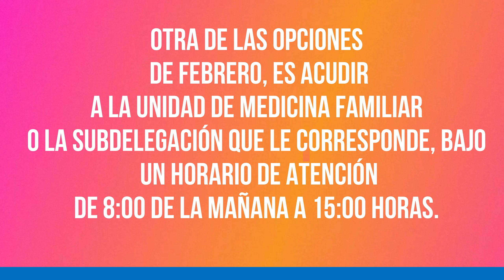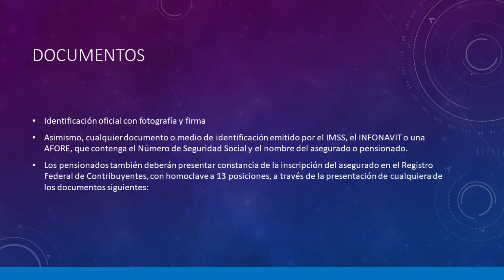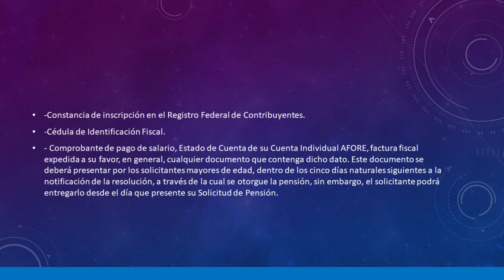pension imss que hacer si no recibe el pago de febrero O SI LE LLEGA IMCOMPLETO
EN EL VIDEO DE HOY VEREMOS QUE HACER SI LLEGA EL PAGO DE IMSS IMCOMPLETO O NO LLEGA .Y LOS CANALES PARA TRAMITAR LAS NOVEDADES DEL IMSS